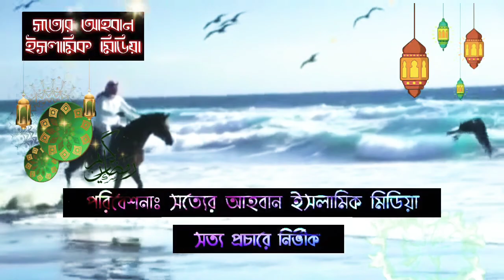এ'তেকাফের বিশেষ ৫টি ফযীলত/হাফেয মাওলানা শাহাদাত হুসাইন সাদীItikafer fajilot by shahadat sady.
পরিবেশনায়ঃ সত্যের আহবান ইসলামিক মিডিয়া